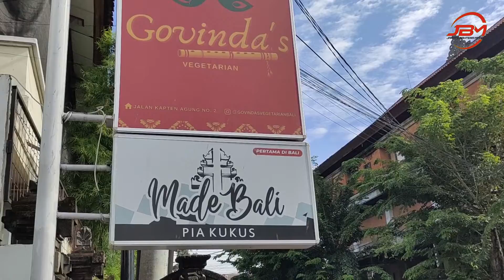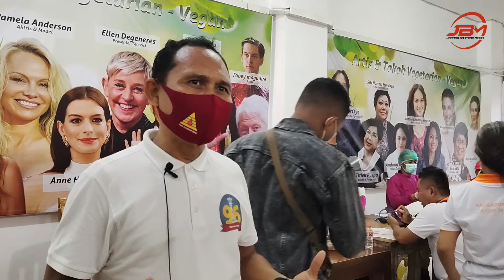Sai Sarva Dharma Bali Sri Sathya Sai Global Council Indonesia Gelar Donor Darah Perdana Tahun 2022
Komunitas spiritual yang disebut Sai Sarva Dharma Bali Sri Sathya Sai Global Council (SSGC) Indonesia berkolaborasi dengan PDDI (Perhimpunan Donor Darah Indonesia) Bali dan PMI (Palang Merah Indonesia) Provinsi Bali menggelar kegiatan donor darah untuk pertama kali di awal tahun 2022, bertempat di Rumah Makan Vegetarian Govinda, Jalan Kapten Agung Nomor 2 Denpasar, pada Minggu (16/1/2022).

Para bhakta dari Sai Sarva Dharma Bali Sri Sathya Sai Global Council (SSGC) Indonesia sangat antusias melaksanakan kegiatan donor darah yang perdana dilakukan, dengan melibatkan unsur TNI-Polri, para pecalang dan warga Banjar Abasan Denpasar serta masyarakat umum. Selain itu, juga turut hadir para ibu dan anak-anak mahasiswa untuk bergabung dalam kegiatan aksi kemanusiaan.

Ketua PD PDDI (Pengurus Daerah Perhimpunan Donor Darah Indonesia) Bali, Ketut Pringgantara merasa bangga atas kehadiran para ibu, yang dengan tekun dan penuh semangat serta berdedikasi mempersembahkan ladang pengabdiannya lewat aplikasi donor darah.

Sementara itu, Ketua Sai Sarva Dharma Bali Sri Sathya Sai Global Council (SSGC) Indonesia, Made Ratnadi, SE., mengungkapkan,  intinya, donor darah ini, bertujuan untuk memuliakan ajaran dari Sai Baba tentang Panca Pilar, yaitu Sathya, Dharma, Prema, Shanti dan Ahimsa.

Pada kesempatan tersebut, Wakil Ketua Sai Sarva Dharma Bali Sri Sathya Sai Global Council (SSGC) Indonesia,  I Wayan Joni Artha menyambut gembira pelaksanaan kegiatan donor darah perdana tahun 2022.

Dengan mengusung tema, yang disebut tidak ada sukacita yang lebih besar daripada menyelamatkan satu jiwa, Joni Artha menyatakan, bahwa  karakter adalah hadiah yang paling berharga dari pendidikan dan sebuah pendidikan itu berakhir dengan karakter yang baik.

Beragam kalangan ikut serta kegiatan donor darah. Tak terkecuali, Ketua Harian KKI Bali sekaligus Ketua FORKI Tabanan, Gusti Made Suryanta Putra yang akrab disapa Gung Sena turut berpartisipasi melakukan kegiatan donor darah. Bahkan, Gung Sena menceritakan pengalamannya yang telah ratusan kali berdonor darah. Pendonor langka ini, menyebut aksi sosial ini sangat bermanfaat bagi masyarakat yang membutuhkan. Mengingat kebutuhan darah yang begitu besar dibutuhkan masyarakat, baik kaum ibu yang melahirkan, orang yang punya penyakit ginjal tahap stadium tiga plus hingga saudara kita yang kecelakaan membutuhkan darah saat operasi. Dirinya juga mengingatkan anak muda sadar akan pentingnya berdonor darah untuk kesehatan sendiri sekaligus untuk saudara kita yang membutuhkan darah.

JBM TV Mengabarkan
Thanks for all your Support

Hormat kami,
JBM TV